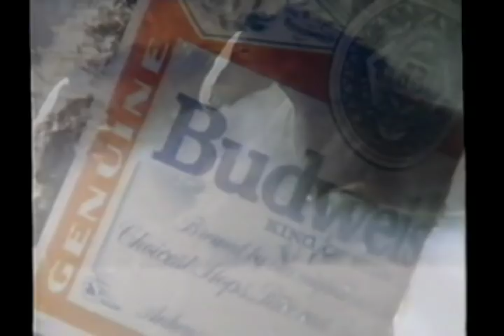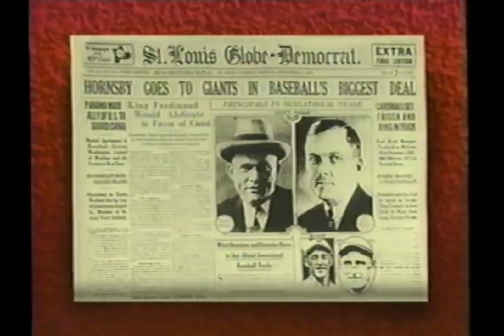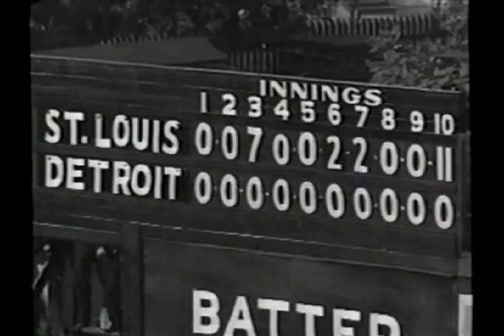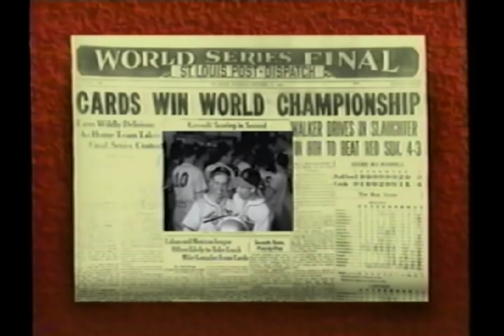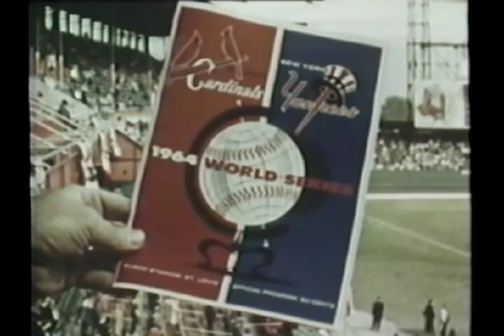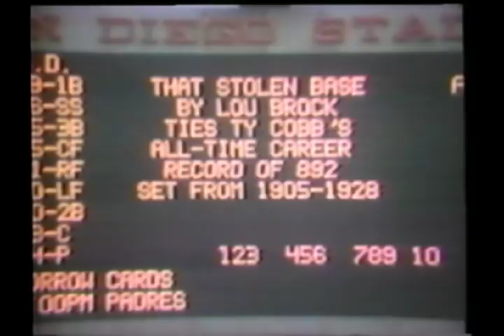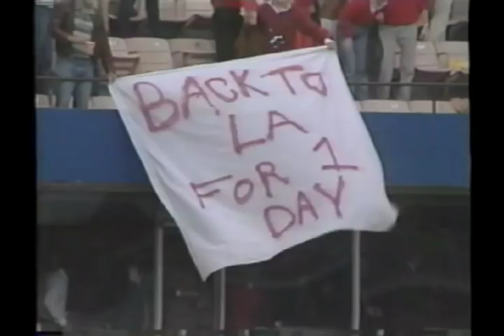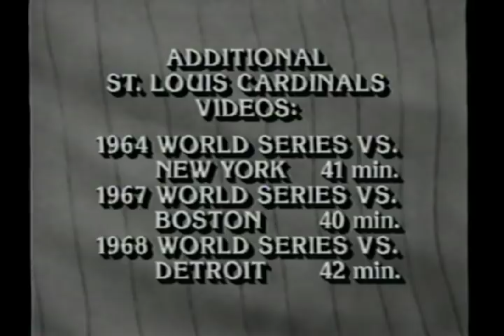St Louis Cardinals 1892 1992 A Century of Success